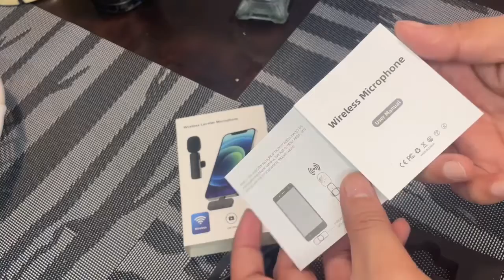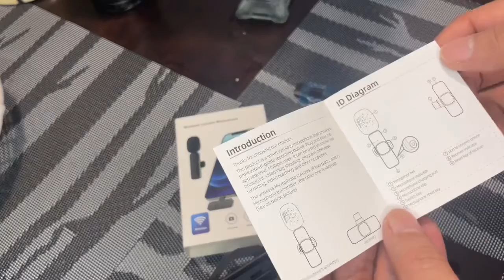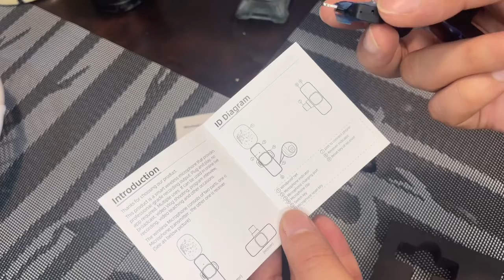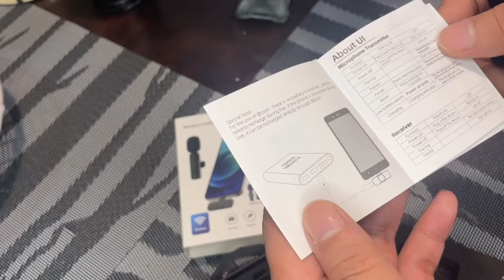How to Use Lavalier Wireless Microphone | Plug and Play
This wireless microphone is so lit! Very affordable price but, quality is good.

Vlog features:
Price
Features